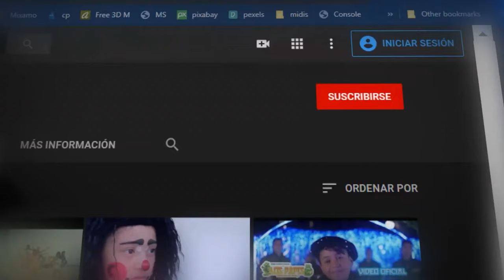LA CUMBIA DE LAS ESTRELLAS || GRUPO ESTRELLAS DE LA NOCHE || VIDEO OFICIAL 4K